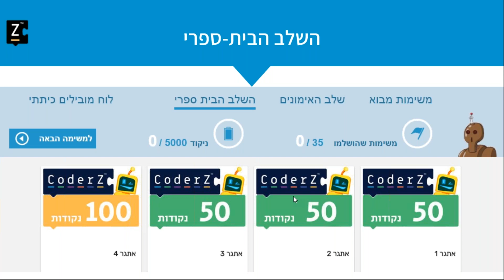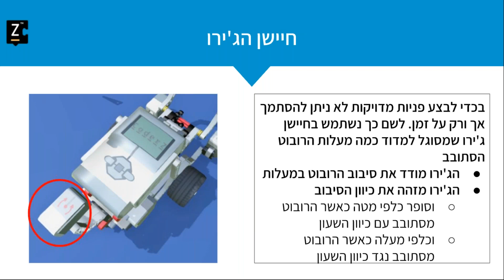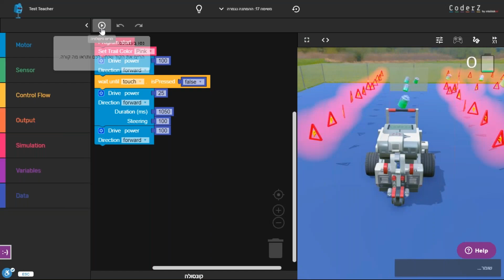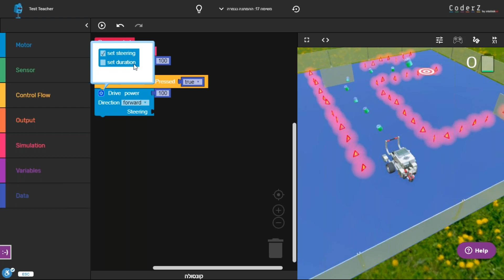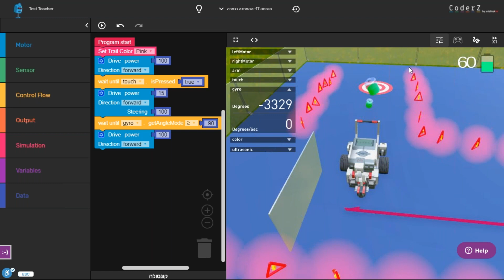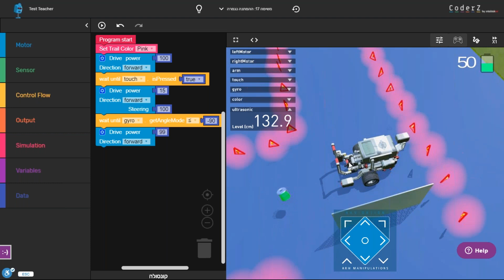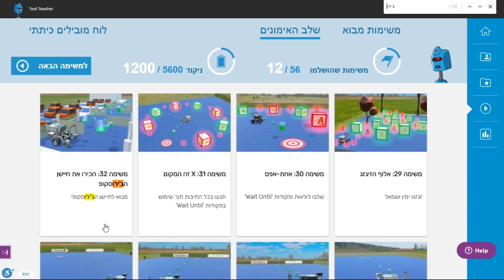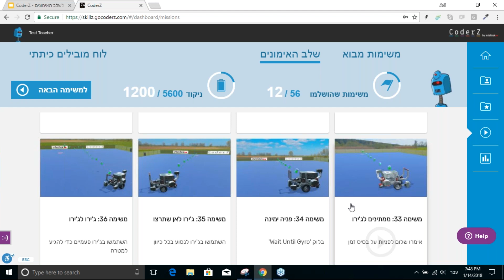אליפות הסייבר-רובוטיקה - מפגש הכנה לשלב הבית ספרי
הקלטת וובינר CoderZ מתאריך 14.1.18 לקראת פתיחת השלב הבית ספרי של אליפות הסייבר.